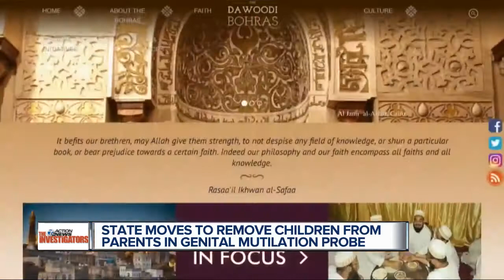State moves to remove children from parents in genital mutilation probe